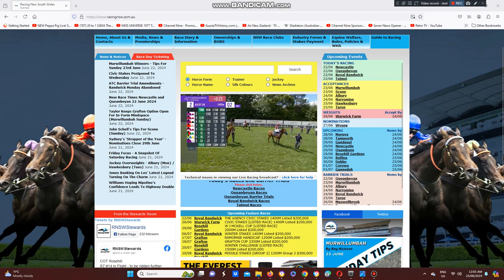2024 Hardwicke Stakes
The George Scott Trained Isle Of Jura Wins The Hardwicke Stakes At Royal Ascot In The UK.